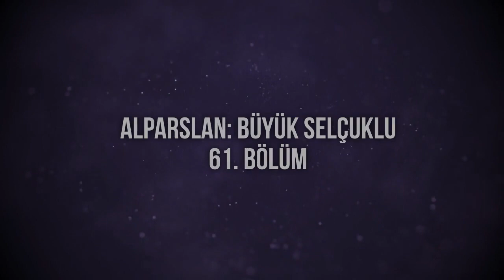Alparslan: Büyük Selçuklu - 61. Bölüm HD Podcast